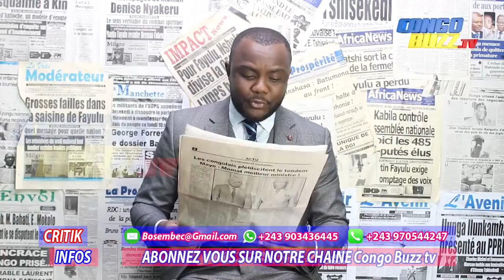CRITIK INFOS 26.09.2019 LA VRAIE RUPTURE VIENDRA DES CONGOLAIS. PEUPLE LAMUKA.